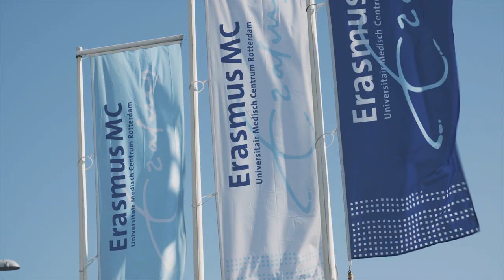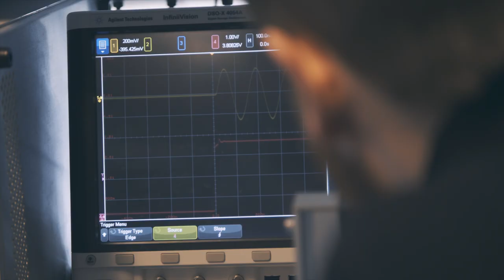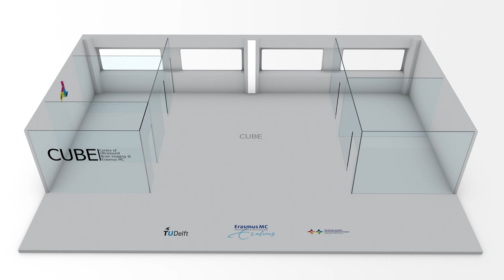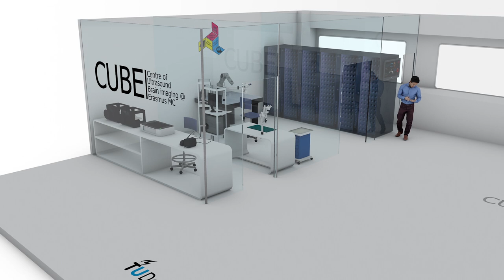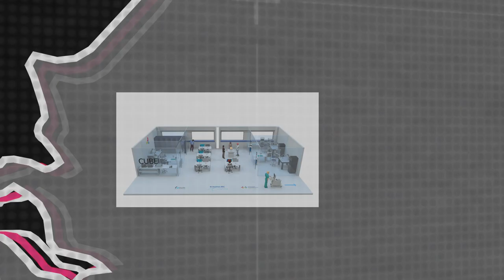Centre for Ultasound and Brain Imaging of Erasmus MC (CUBE)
Het begrijpen van het brein is een van de grootste uitdagingen van de huidige wetenschap. Door CUBE komt dit begrijpen een stuk dichterbij.